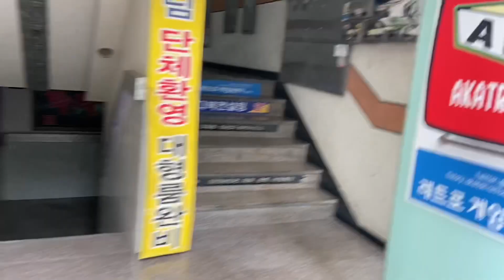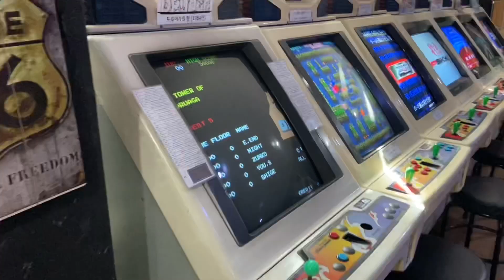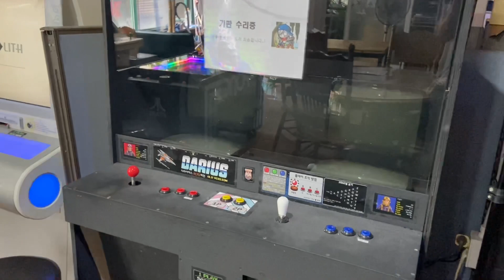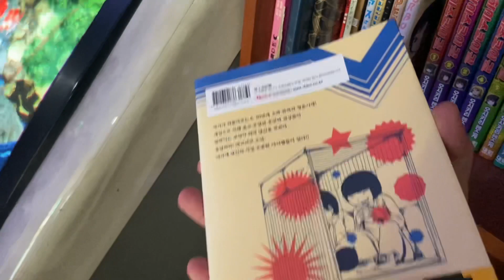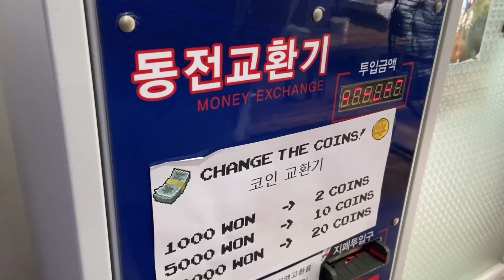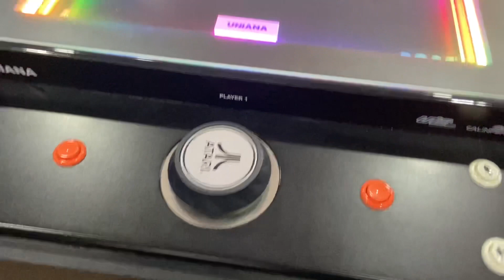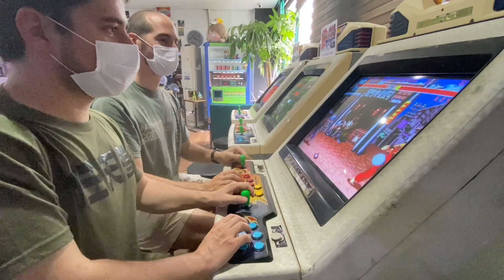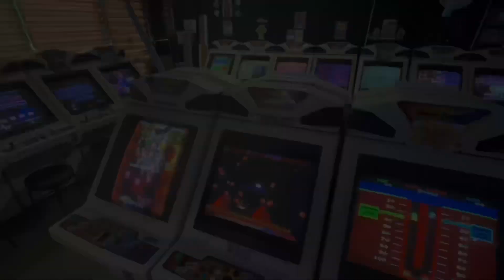Visite d’une superbe salle d’arcade à Séoul ! (feat Retrojaqa)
Aujourd'hui, en compagnie de Jeremy (de la chaîne Retrojaqa ), nous visitons une très belle salle d'arcade, perdue un peu loin du centre historique de Séoul ! La salle Akatronics !